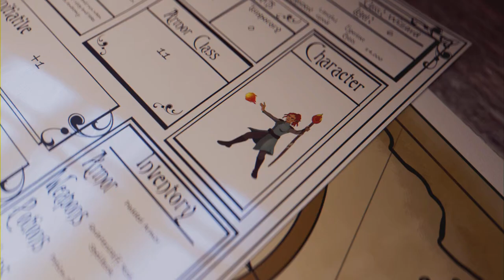Elden Ring - Shadow of the Erdtree DLC - Ep 26 (Full Game)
Finishing Rauh Base Exploration & Discovering/starting exploration of the Ancient Ruins of Rauh